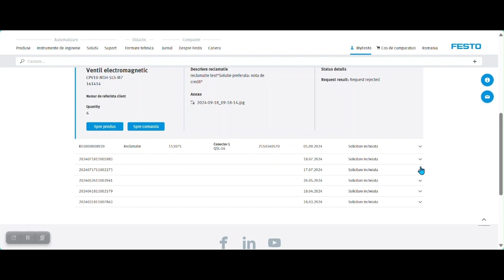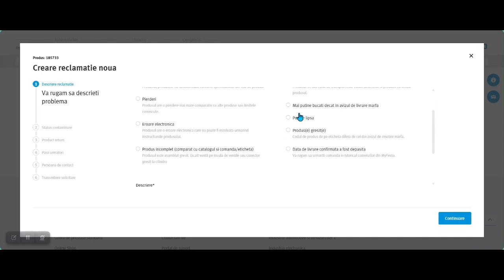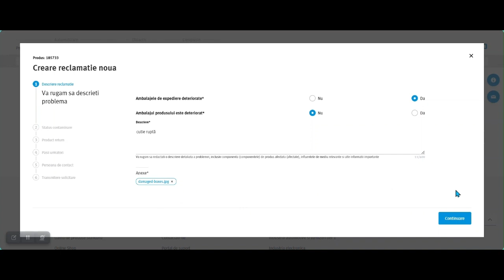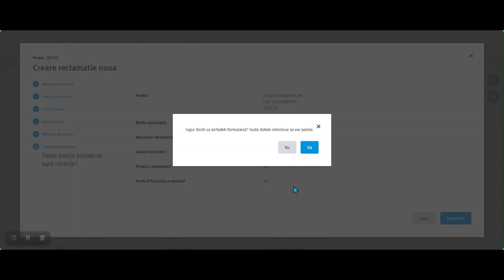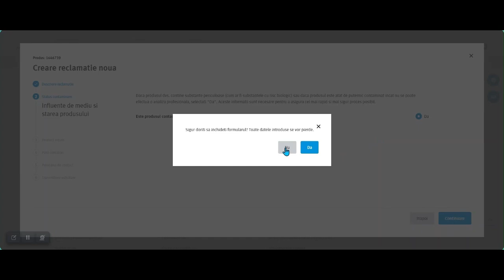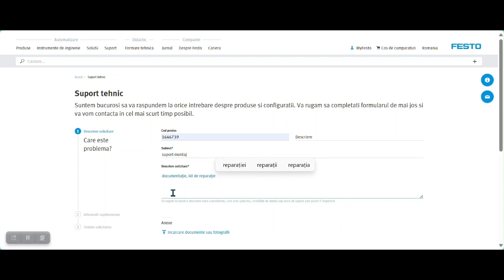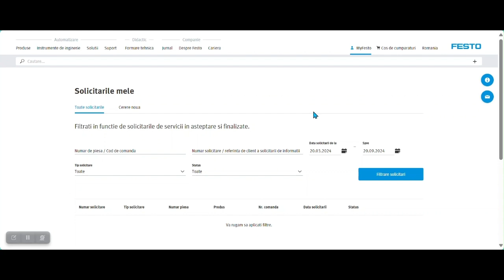MyFesto suport post vânzare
Clipul prezintă succint modul de utilizare al secțiunii de suport pentru transmiterea reclamațiilor sau a diverselor solicitări de suport tehnic.